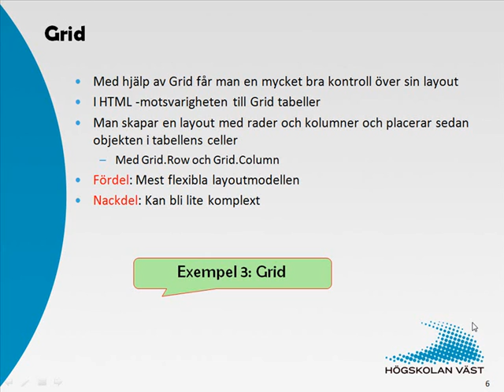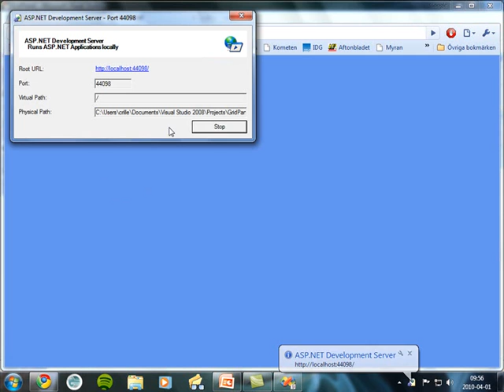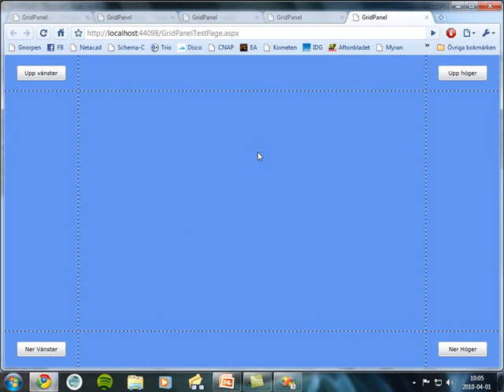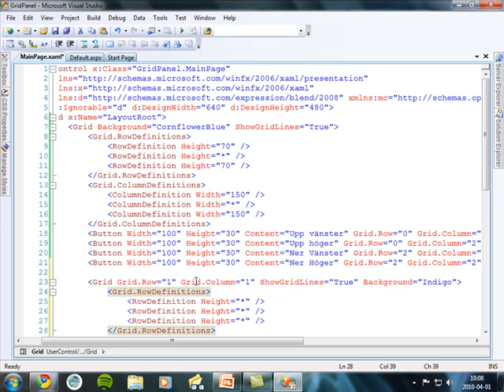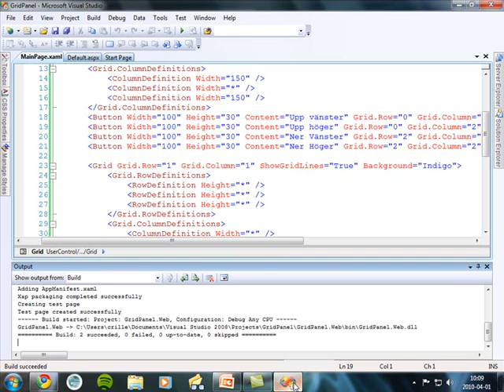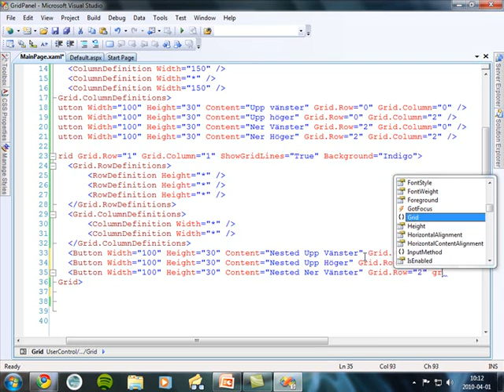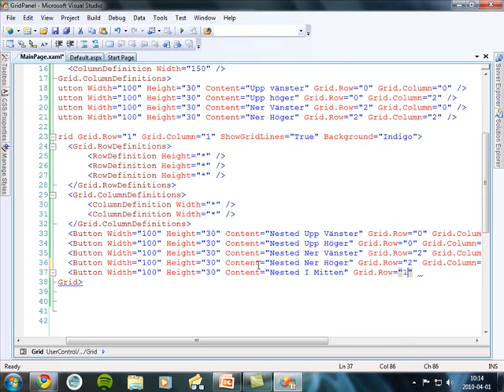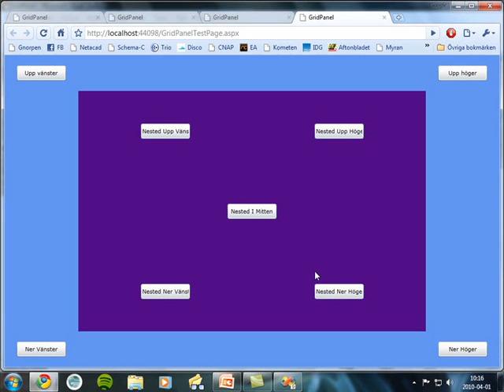Silverlight - 2 Design del3